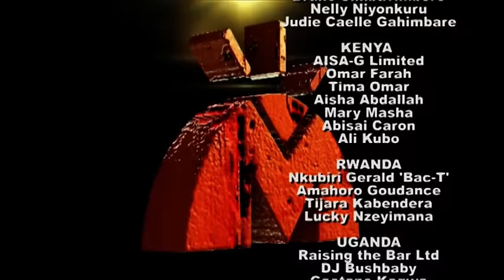Maisha Plus S05E24 - Ugomvi kati ya Karekezi na Baswari